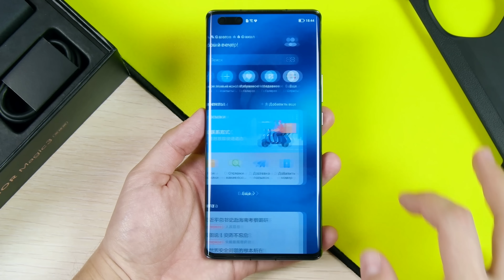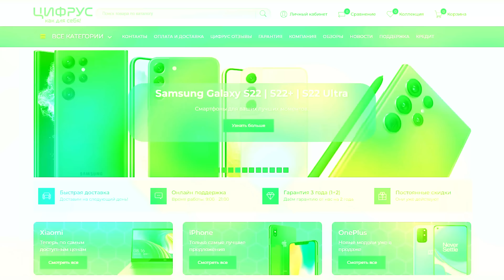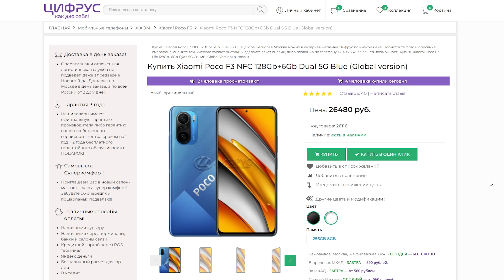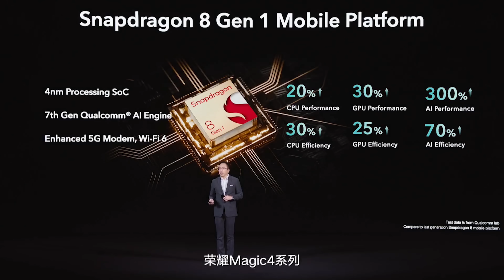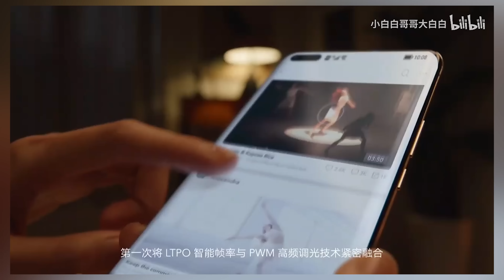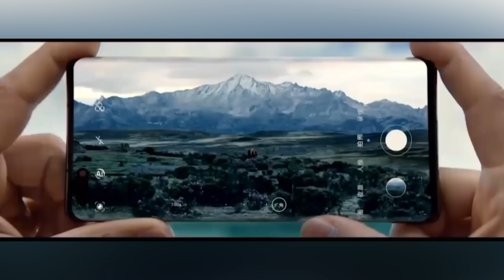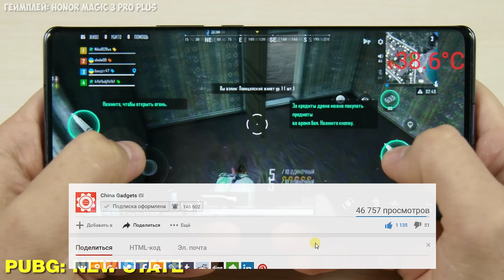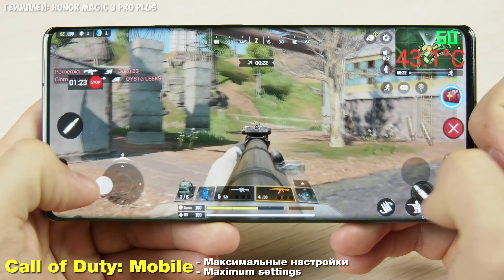HUAWEI MATE 50 PRO – МЕЧТА с GOOGLE?!🔥 ВОЗВРАЩЕНИЕ КОРОЛЯ!🔥 САМЫЙ ЗАРЯЖЕННЫЙ СМАРТФОН - РВЕТ ВСЕХ!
👉👉 ИМБА за 200 БАКСОВ! 144hz + 778G!!! или

Характеристики HUAWEI MATE 50 PRO+:
CPU: Snapdragon 8gen.1
- GPU Renderer: Adreno 730
- Ram 8\12gb
- Rom 256\512Gb
- 6,76` 3140x1344p OLED, OGS + 120Hz\240(360Hz)
- Camera: 50mp+64mp+64mp+64mp+TOF\ 32\13mp+TOF
- Battery: 5000mah \ 100W
- NFC